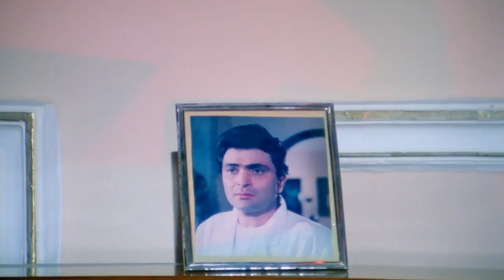Nagina - Been Music Scene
Copyright - Eastern Films

Watch how the hypnotic tunes of the snake-charmer's been mesmerize Sridevi in this fantasy cult classic.